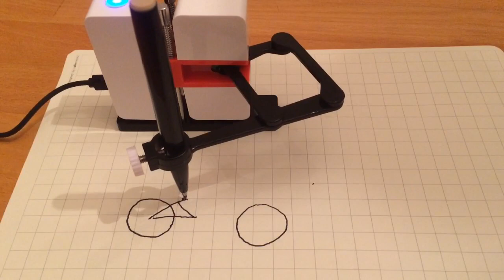Vello Bike Assembly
Here's my personal timing phantasy about the upcoming/ongoing vello bike assembly ;)